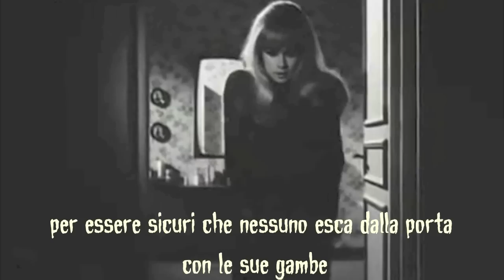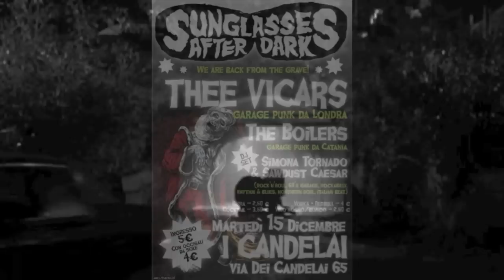SUNGLASSES AFTER DARK - We Are Back From The Grave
Ogni terza settimana del mese @ Candelai (via Candelai 65, Palermo)
PARTY DI LANCIO della Seconda Stagione
Martedì 15 Dicembre, Ore 22:00